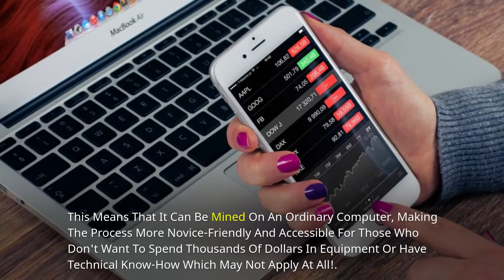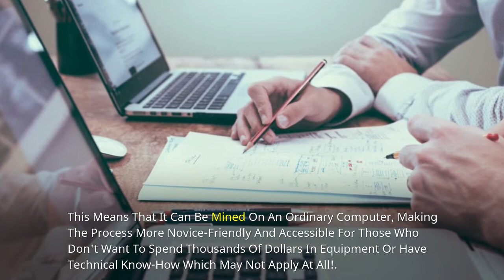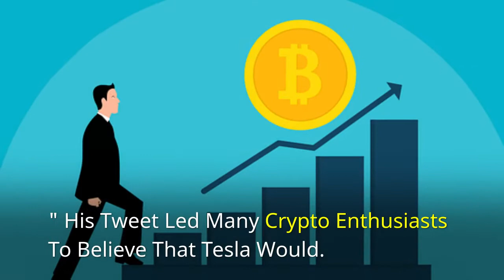Here’s Why Elon Musk Thinks That Dogecoin Is Better Than Bitcoin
➡️ Elon Musk is launching his own cryptocurrency called "Dogecoin".

➡️The currency will be used for micropayments and international transfers.

➡️This content discusses the pros and cons of this new cryptocurrency, as well as what it means for the future of digital payments.

🎯  WHAT DO YOU THINK ABOUT ELON MUSK MINING CRYPTOCURRENCY?